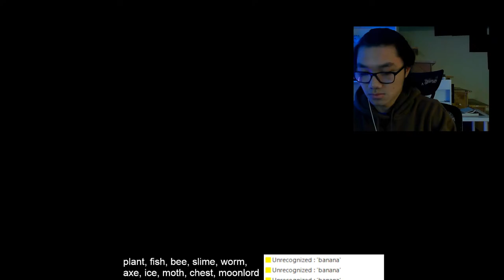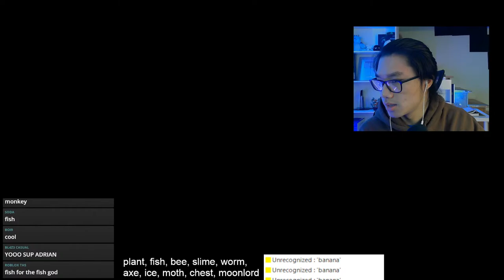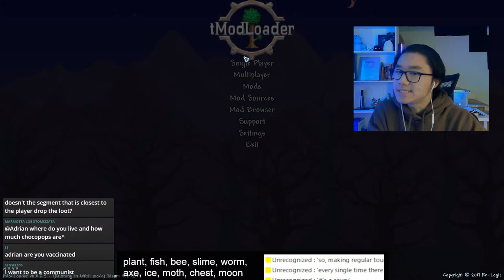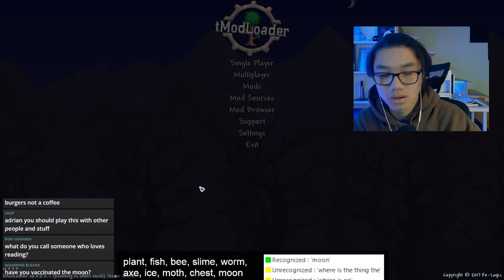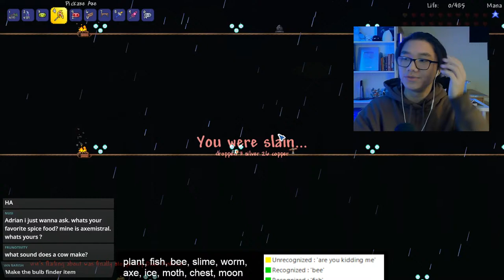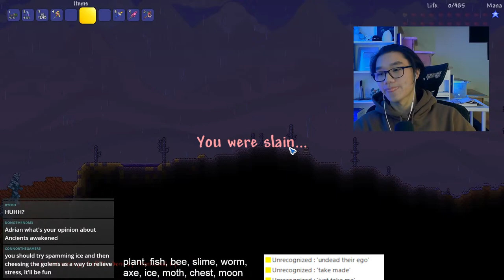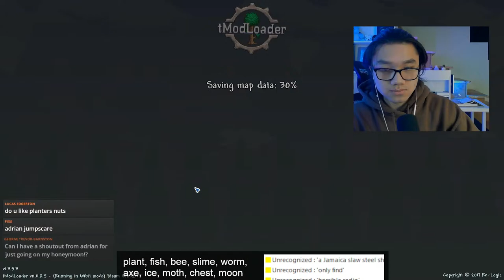🔴LIVE: if i say "fish" then 10 duke fishrons spawn ($2 for TTS)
*VOLUME WARNING*

Idea/Inspiration from Doug Doug & Pointcrow